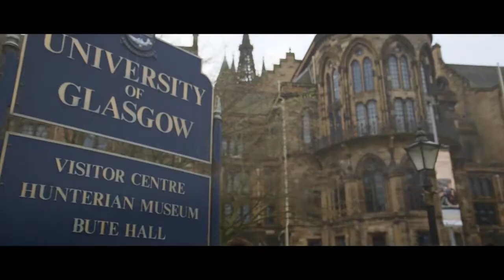International Summer Schools at the UofG - Amanda Rosenberg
University of California, Davis student Amanda Rosenberg shares details of her experiences at the Anatomy and Genetics Summer Schools at the University of Glasgow.